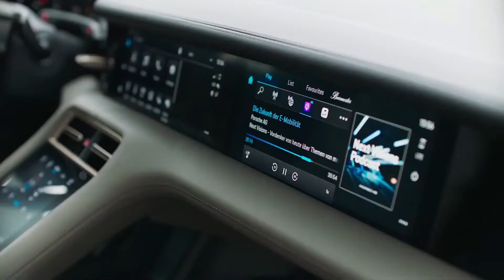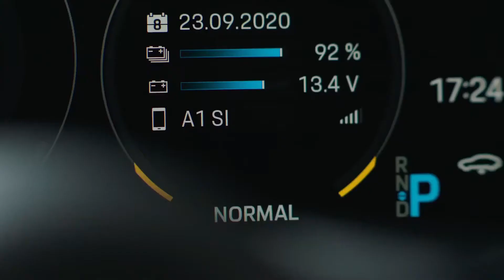2021 Porsche Taycan Cross Turismo Interior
Porsche Taycan 2021 Interior

#1. 4 - Electric | 436 hp (325 kW) | 83.7 kWh-227 miles (365-km) | 0-60 mph 3.9s (0-100km 3.9s) | (USA-$) $ 92.250

#2. 4S - Electric | 670 hp (499 kW) | 83.7 kWh-227 miles (365-km) | 0-60 mph 2.7s (0-100km 2.7s) | (USA-$) $ 111.650

#3. Turbo - Electric | 670 hp (499 kW) | 83.7 kWh-227 miles (365-km) | 0-60 mph 2.7s (0-100km 2.7s) | (USA-$) $ 154.850

#4. Turbo S - Electric | 750 hp (559 kW) | 83.7 kWh-227 miles (365-km) | 1046 Nm (774 torque) | 0-60 mph 2.4s (0-100km 2.4s) | (USA-$) $ 188.950

Overview
The 2021 Porsche Taycan Cross Turismo combines the high-voltage performance of the company's electrifying Taycan sedan with the stylish practicality of a station wagon. Based on its sibling's impressiveness and our experience with a prototype Cross Turismo Turbo S, the Taycan wagon will have blistering-fast acceleration and the driving behavior of a sports car. Of course, the Taycan's notable 800-volt architecture and fast-charging capabilities also apply here. Its cabin mirrors the high-class and high-tech space inside its sedan counterpart, but the wagon provides additional passenger room and increased cargo space.

Porsche introduces a Taycan station wagon, called Cross Turismo, for the 2021 model year. The wagon variant is essentially the same car with some unique body panels, a longer roof, and more interior and cargo space. However, unlike the sedan, the Cross Turismo is only available with all-wheel drive and the Taycan's larger battery pack. It also has a higher standard ride height and can be equipped with an Off-Road Design package that adds special wheels and other visual enhancements.

The Cross Turismo lineup aligns with the regular Taycan, except that there's no rear-wheel-drive model and prices for the wagon are slightly more expensive than the sedan. With that said, we'd recommend the Cross Turismo 4S model, which features a 562-hp powertrain. As with all models, it comes standard with all-wheel drive and an adjustable air suspension.

Naturally, the Taycan Cross Turismo will be motivated exclusively by electricity and share a chassis and other components with the sedan. However, the wagon is only offered with all-wheel drive. That means power is supplied by two electric motors with total power outputs ranging between 436 horses and 750, depending on the trim level. One of the most interesting elements of the Taycan is its two-speed transmission on the rear axle, a first for an EV. In our testing, it helped the Taycan Turbo S rocket to 60 mph in 2.4 seconds, making it one of the quickest cars we've ever tested.

When we first speculated about the Taycan Cross Turismo, we predicted it would have a driving range that would exceed 300 miles. However, that was before the EPA released its range ratings for the Taycan sedan, which is currently listed as 227 miles with the larger 83.7-kWh battery, which is what every wagon uses. We tested the Turbo S sedan on our 75-mph highway route, as well as the less powerful 4S version, and found that the Porsche EVs were more efficient in the real world than their government ratings suggest. Since the Cross Turismo will share the sedan's 800-volt architecture, we expect the wagon will have a similar, albeit slightly shorter.

Porsche hasn't said how efficient the upcoming Taycan Cross Turismo will be, but we expect its combined MPGe and driving range will be only slightly lower than its sedan counterpart. Once the wagon's actual estimates are announced, and we have a chance to test the electrified station wagon on our 75-mph highway route, which is part of our extensive testing regimen, we can evaluate its real-world efficiency.

While there are hints of Porsche's sports-car history inside its electric sedan—namely a start button on the left side of the steering wheel—there's also a host of modern high-tech elements, such as a digital gauge cluster. The Taycan Cross Turismo will have a full roster of luxury amenities and an extensive list of personalization options. As with the sedan, the wagon offers a standard four-seat configuration or an optional five-seat setup, with the latter adding a small center seat in the back row.